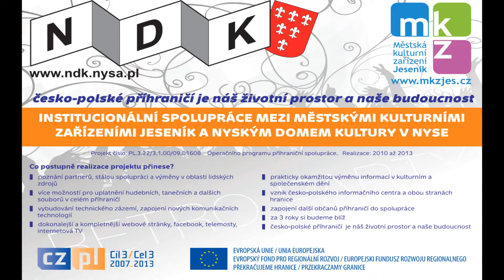Určitě přijde i kouzelník 2011 - Jesenické vánoční náměstí